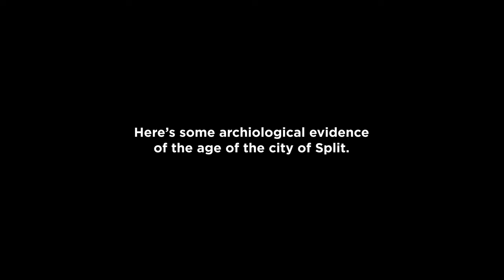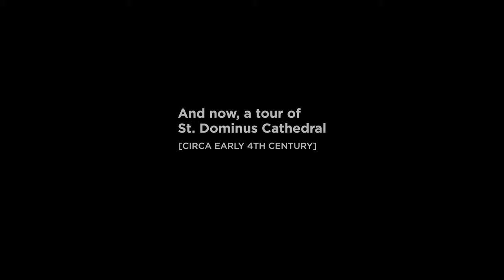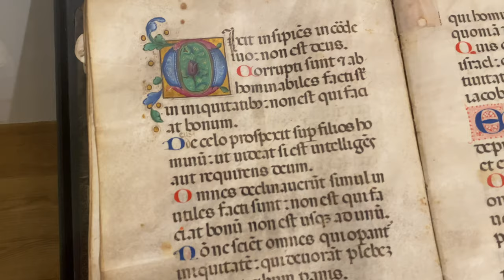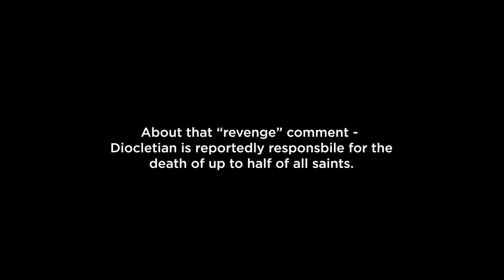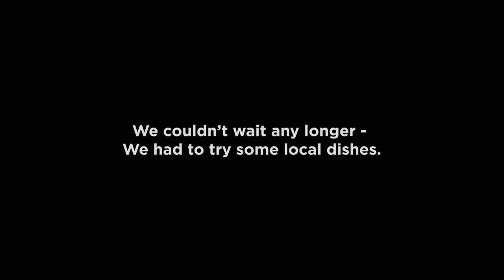Split, Croatia Vlog 🇭🇷 [Diocletian's Palace, Sphinx, and more!]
Welcome to our Split, Croatia vlog! We stayed in the historic city center, surrounded by the Roman emperor Diocletian's Palace. We had such a great time! This amazing city is full of history, natural beauty and good people. We did our best to take in all of the sights - from the lively seaside Riva, to Diocletian's Palace, and even Egyptian columns and sphinx. Watch the video to see the story behind those! Split has so many stories to tell. Enjoy!

We respond to all of them, and we'd love to hear from you.

Here is the link to the history tour we did while in Split. It is well worth the time and money!